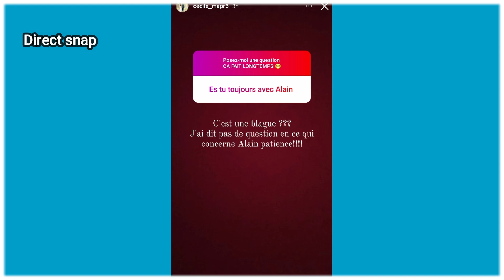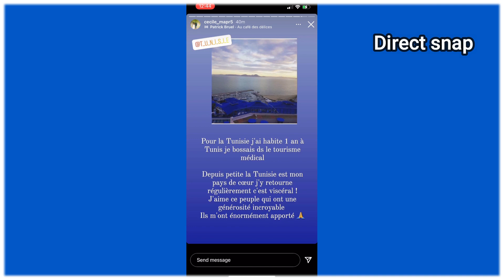CÉCILE MAPR5 « LA NOTORIÉTÉ PAS FACILE A GÉRER » OBLIGÉ DE DÉMÉNAGER !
Cécile répond aux questions de ses abonnés sur Instagram.
Les internautes la questionne sur sa vie après mariés au premier regard 5, sa notoriété et bien évidement son couple avec Alain.
Un des gros points négatifs à cette notoriété elle dévoile le faite que la production de l’émission aurait filmé devant chez elle et du coup des gens viennent frapper à sa porte. En bref vous l’aurez compris elle se livre sur tous les changements que la télé lui a apporté.